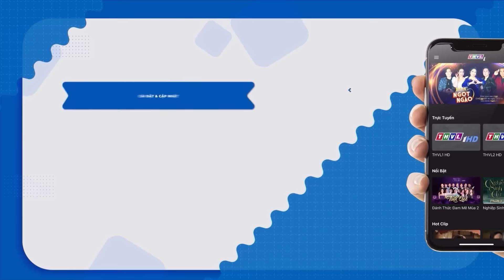PHIM VIỆT NAM HAY 2022 | NGƯỜI CON GÁI SAY XỈN | PHIM TÂM LÝ XÃ HỘI VIỆT NAM 2022